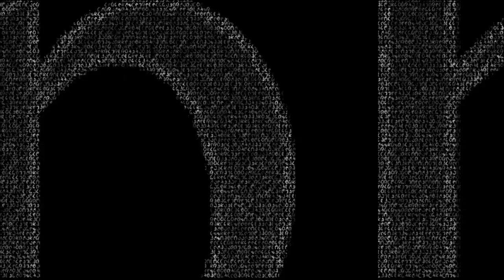Christophe & Yasmine Hamdan " La Man " Marie Möör Elle Veut